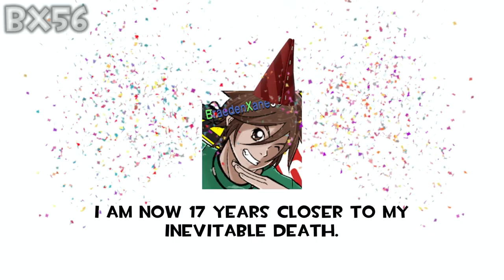It's the Cake Day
So yeah, today is my birthday. If you don't give me any birthday wishes, I'll slap you.